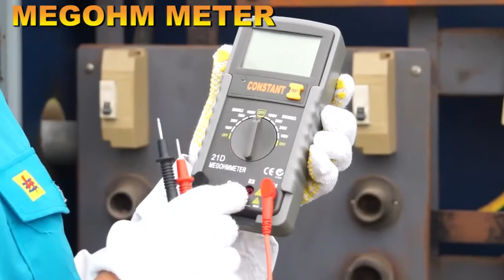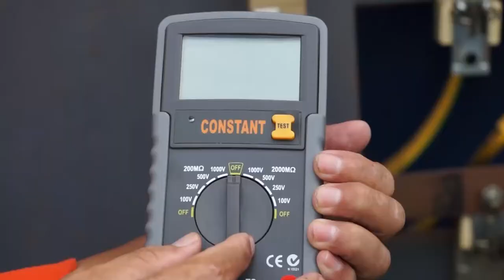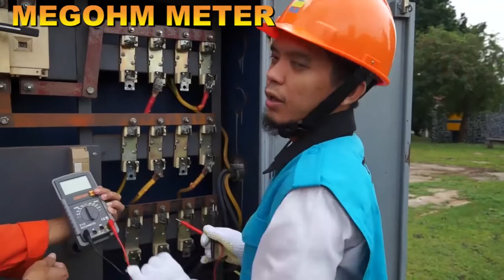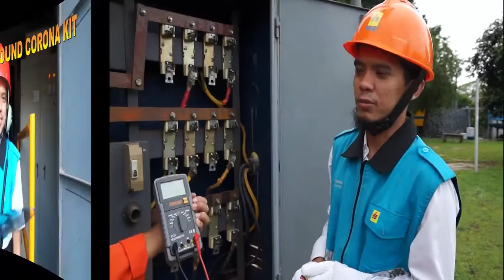Cara untuk mengukur mengukur tahanan isolasi peralatan dengan alat MegOhm Meter Merk Constant 21D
Video ini menjelaskan cara untuk mengukur isolasi peralatan dengan menggunakan alat MegOhm Meter Merk Constant 21D